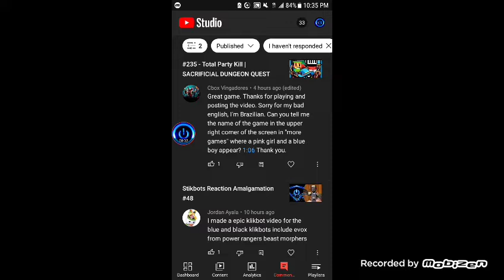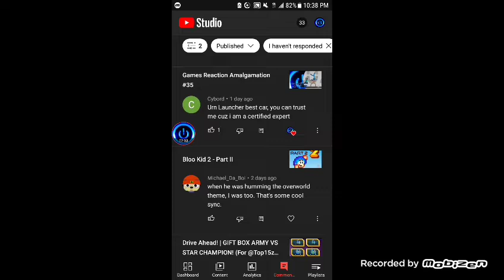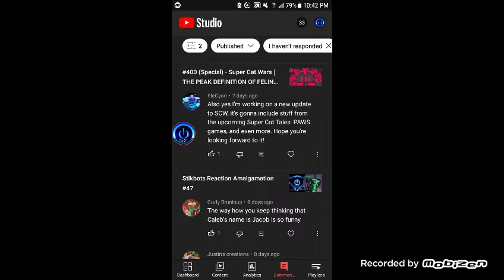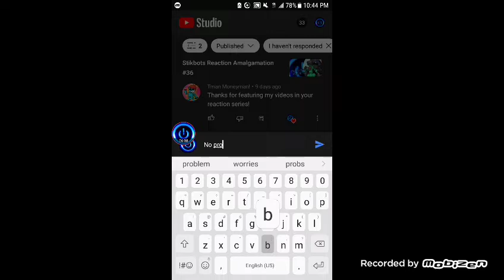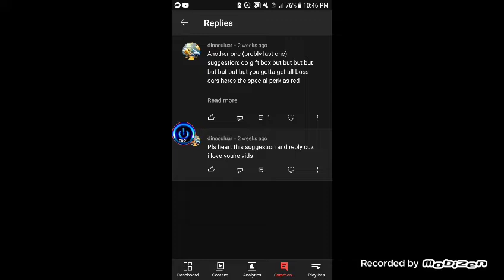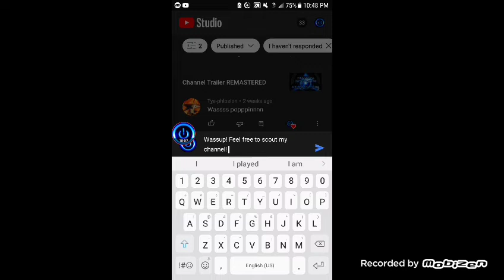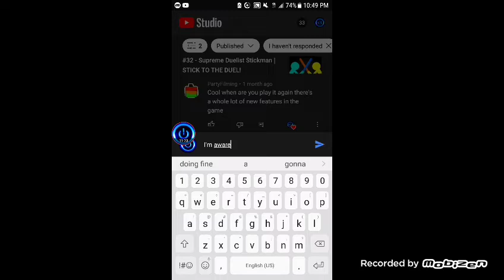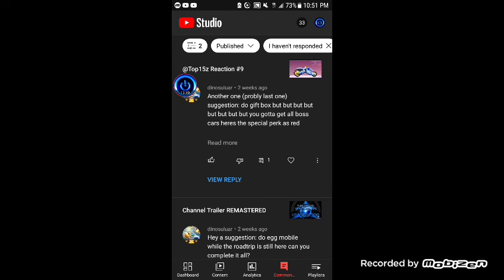Comment Reaction #26 | July 2022